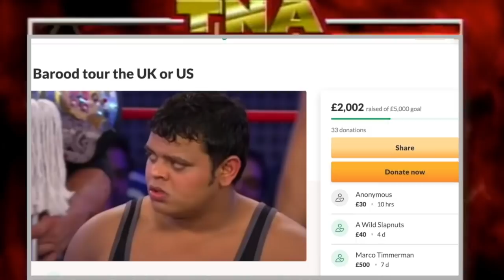D lo Brown debuts in TNA and Kevin Sullivan in TNA!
Today on nwa tna aj styles faces off against raven but he’s still whacky!